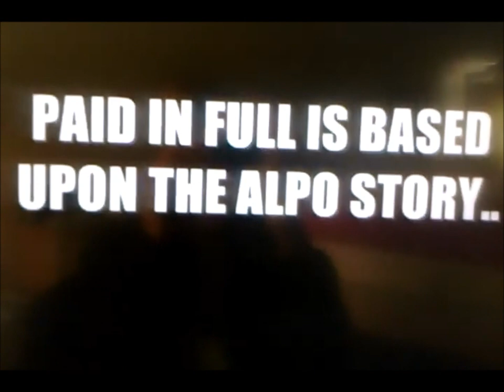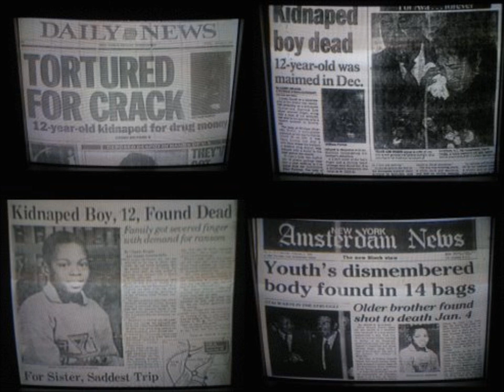MOBB TIES: Richard ‘RICH’ Porter